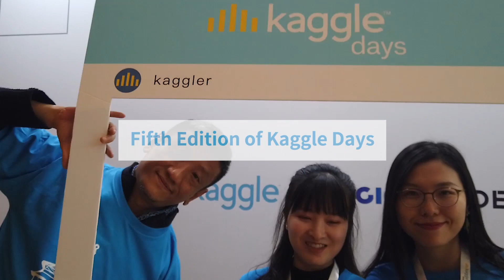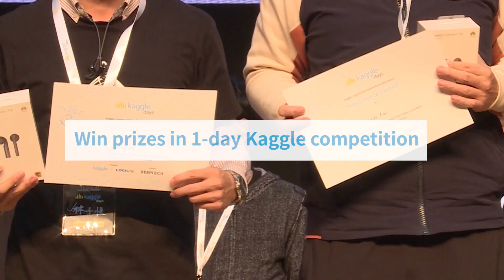Kaggle Days Beijing Highlights 2019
Highlights from Kaggle Days China, which took place October 19-20th 2019 at the Damei Center, Beijing.

More than 400 data scientists and enthusiasts gathered to learn, make friends, and compete in a full-day offline competition.

Kaggle Days is produced by LogicAI and Kaggle.